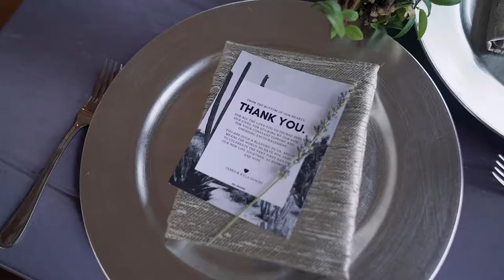Jared and Kyla Wedding // 11.16.2019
The Brooks at Weatherford - Weatherford, TX

We were so honored to be a part of Jared and Kyla’s special day. Their deep love for each other was so evident throughout the whole day. Kyla’s twin brother (who is one of our past Bow Tie grooms) performed the ceremony, and the personalized vows hit us right in our feels! We wish the couple a lifetime of happiness.

256GB SD | amzn.to/2p36cbV